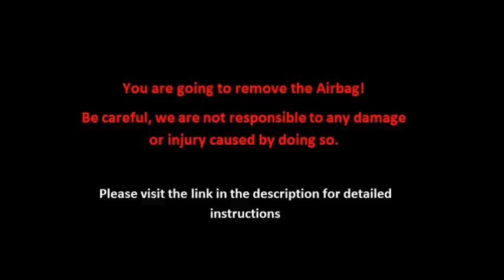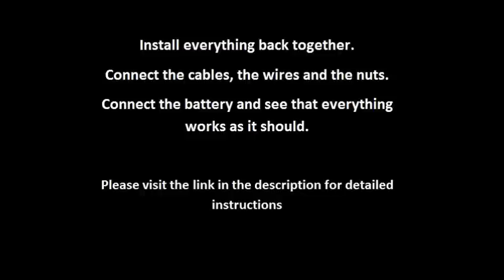Horn stays on in Montero - solution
A solution to one of the annoying problems in the Pajero - the horn that stays on.